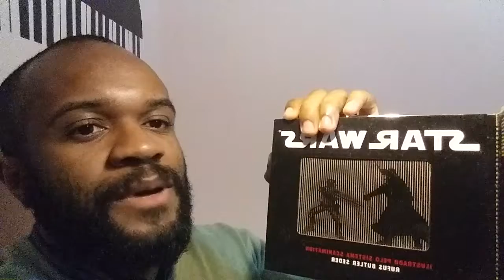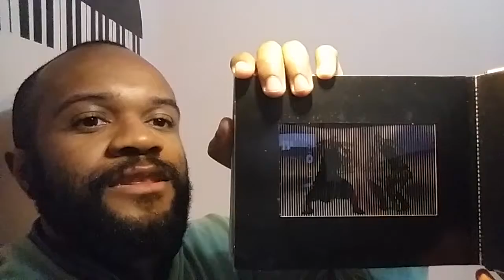English Diary 26/365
Guerra nas Estrelas, livros e bonequinhos.

(Star Wars, books, and action figures).